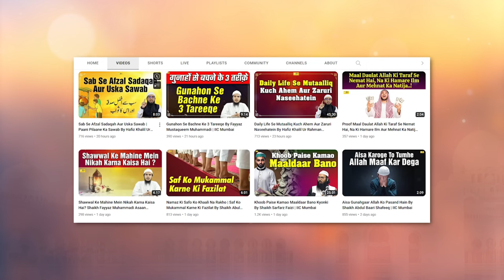Jahez Kyun Haraam Hai? By Shaikh Kifayatullah Sanabili | IIC Mumbai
Bank Account Details:
ILM FOUNDATION
ICICI Bank
Savings account
IFSC CODE-ICIC0001028